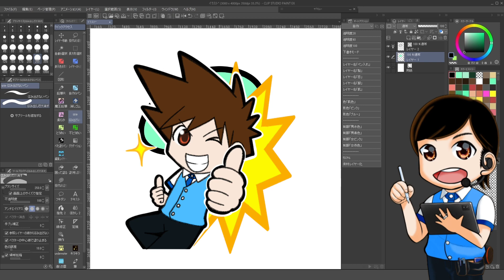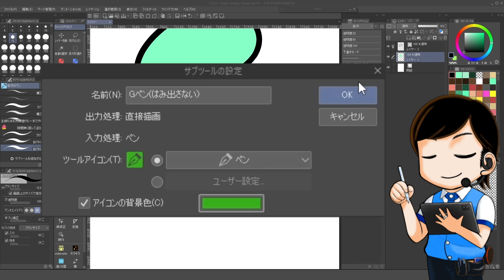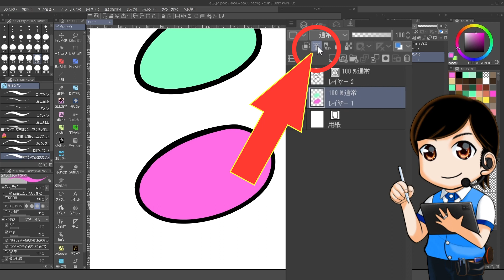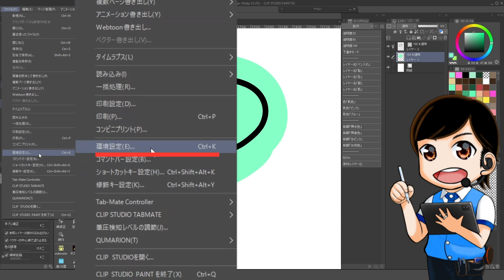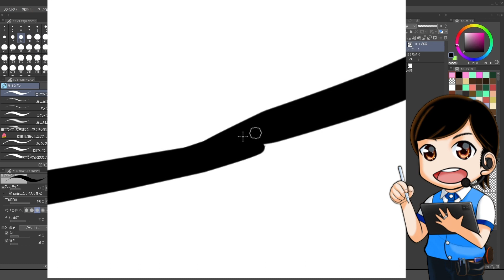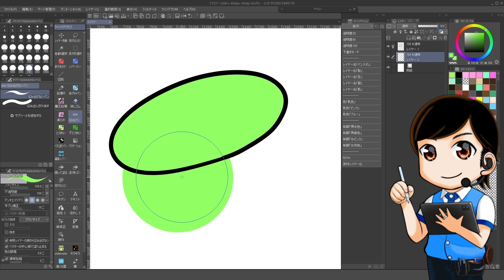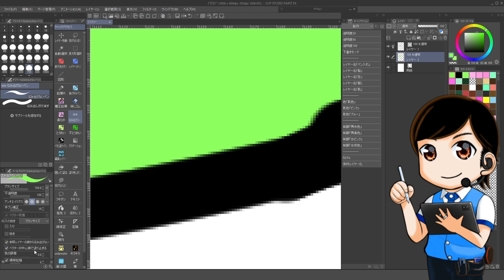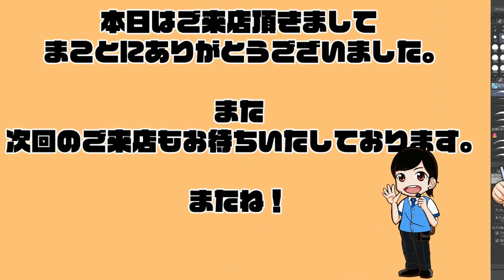塗りが爆速に！「はみ出さない」【クリスタ 初心者 CLIP STUDIO PAINT】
塗りが爆速化するツールのカスタマイズ方法があるよ！

あの某有名お絵描き魔王さまもクリスタアセッツにカスタム済みのを公開してくださってるのでそれを使うのもアリです
でも折角なら自分でも作ってみよう！
超簡単なので一瞬で作れます

あとはこの動画を観て使い方と注意点を覚えましょう！

⌚️【チャプター】
00:00 オープニング
00:11 ​​はみ出しだけ消す消しゴム知ってますか？
00:32 お願いとお知らせ
00:51 魔王さまへの感謝
00:58 クリスタアセッツでダウンロード
01:34 自作も出来る
02:06 ツールカスタム時の約束
04:08 実践
05:34 ​​注意点①「ブラシサイズと中心点」
07:45 ​​注意点②「線画意外と繋がってない説」
09:37 ​​注意点③「ラスター線画でもOK」
13:14 エンディング＆隼人ろっくいず

※「サンドロ」の日は受けられない場合があります

火曜→オリジナル
水曜→サンドロ（3時間で描くワンドロ）
金曜→練習日（塗りやデッサン、クロッキー）
土曜→二次創作

日曜→【準レギュラー】フリーの日

※日曜は【準レギュラー】です。お休みの場合があります

💬【隼人ろっくへ質問】💬💬💬💬💬💬💬💬💬💬
動画への質問、クリスタの質問、隼人ろっくへの質問
匿名で質問できます
【マシュマロ】

隼人ろっくの動画を見つける
キーワードを打ち込んで目当ての動画を探そう！

☆【エレコム】Apple Pencil「透明ペン先」
☆【エレコム】iPad Pro 11保護フィルム

・GAOMON PD2200
・iPadPro(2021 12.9インチ)M１チップ
・iPadAir（第４世代）
・iPad（第９世代）2021年版
・ソフトケース
・Apple Pencil（第一世代）

EX版（最上位版）

🟢【隼人ろっくの活動　各リンク】🟢🟢🟢🟢🟢🟢
・Twitter、pixiv
・配信スケジュール
・繋がりたい系タグに関して

★隼人ろっくの欲しい物リスト

🔰【初心者さん用講座リスト】🔰🔰🔰🔰🔰🔰🔰🔰🔰🔰

🔵【ツール系おすすめ動画リスト】🔵🔵🔵🔵🔵🔵🔵🔵🔵🔵

★音楽の卵
★DOVA-SYNDRPME
★MusMus

★効果音ラボ
★OtoLogic